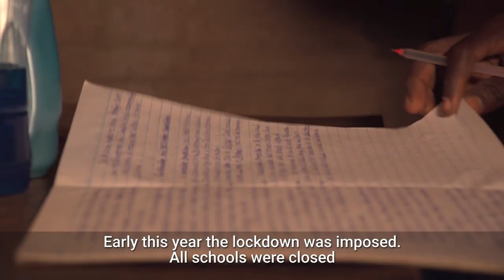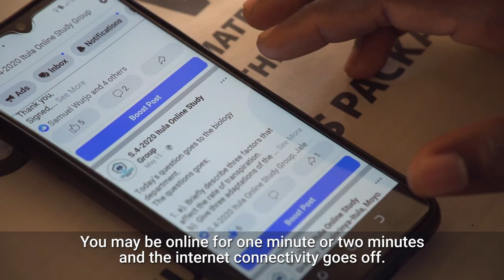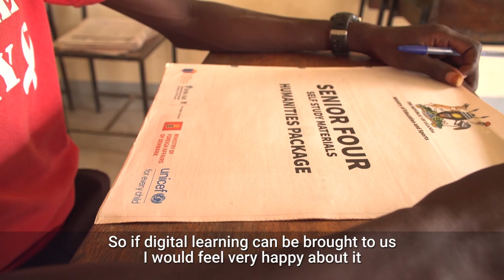Children innovate to continue learning during Covid-19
When schools were closed in March 2020, due to the Covid-19 pandemic, the education of children was disrupted. "The school closures tortured us mentally and psychologically. I was stranded. confused. and lost hope. I didn't know how I was going to resume my education," says Leju Denis Taban, an 18 year old refugee from South Sudan living in Moyo District.

In this video he shares how he came up with online learning tools to support continued learning during COVID-19 school closures with support from his teacher.